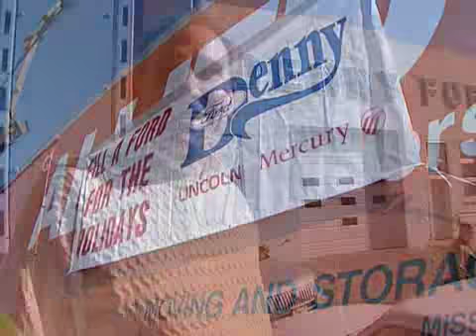Denny LaBantschnig 2009 Salute to Dealers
Denny LaBantschnig
Denny Ford Lincoln Mercury
Rolla, Missouri
Ford Motor Company Salute to Dealers